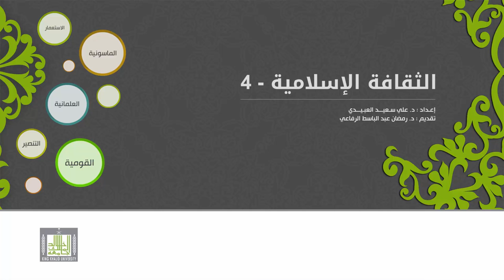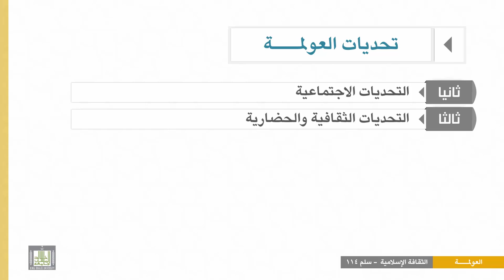الثقافة الإسلامية 114 - الوحدة 9 : التحديات الاحتماعية والثقافية للعولمة